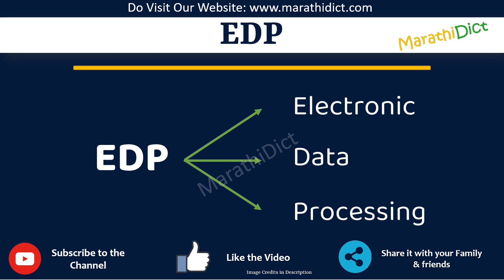EDP Full Form in Marathi | EDP cha full form kay aahe | EDP म्हणजे काय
या व्हिडिओमध्ये तुम्ही EDPचा पूर्ण फॉर्म मराठीत शिकाल.
EDP चा पूर्ण फॉर्म फक्त एका मिनिटात शिका.